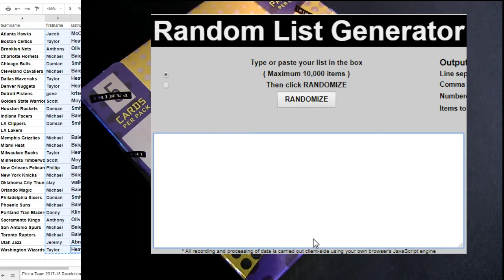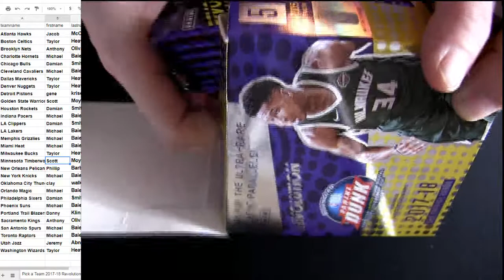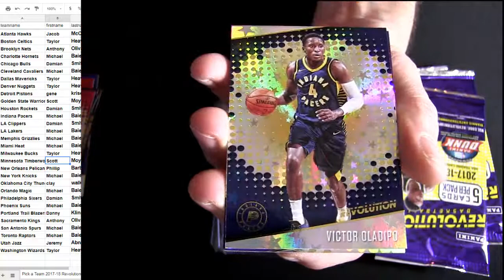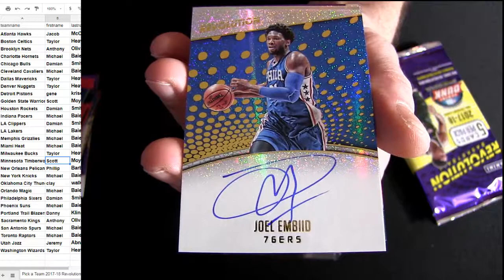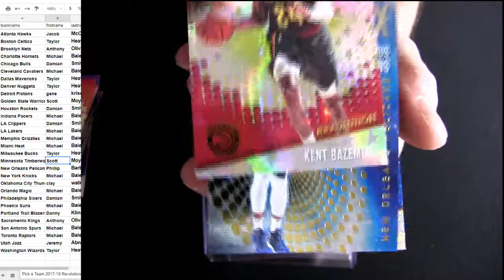17 18 Revolution BK #34